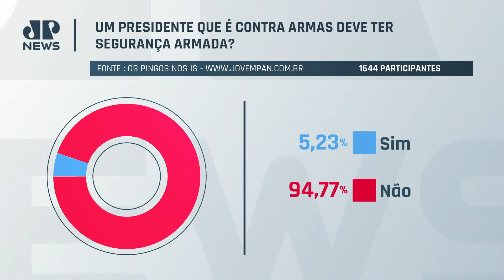CPMI do 8 de janeiro deve ouvir Gonçalves Dias na próxima quinta-feira (24)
A CPMI que investiga os atos de 8 de janeiro deve ouvir na próxima quinta-feira (24) o ex-ministro do GSI do governo Lula, Gonçalves Dias. O general foi apontado pelo ex-diretor da Abin como responsável por fraudar um relatório de segurança sobre as invasões. Acompanhe a análise dos comentaristas nesta terça-feira (22) no programa Os Pingos nos Is.